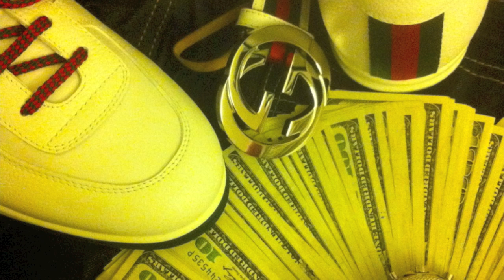Otis Freestyle HUS MONEYMAKEMONEY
rap, hip hop, entertainment, song writter